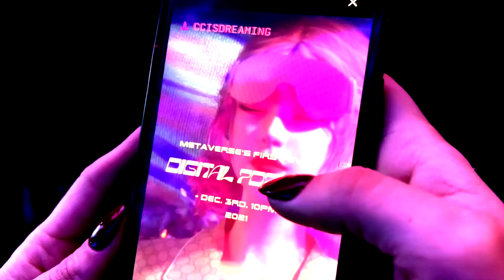First Female Meta Human Pop Star - CC is Dreaming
Meet first female Meta Human Pop Star - CC is Dreaming, created by an all female Art and Tech team, launched with an immersive event experience at Art Basel Miami.
Amber Park, the creative director,  gave me an informative interview during the event.
Watch out for more CC is Dreaming releases. @CCIsDreaming.
Environment design - Sila Sveta @silasveta
Event creative direction - Amber Park @amberpark
Event music - NAMI @namiondas
Performance songs - CCIsDreaming @realccisdreaming
Choreography by:
Cheshir Ha , @cheshir_haa

on Roku and AmazonfireTV. Link in channel banner.